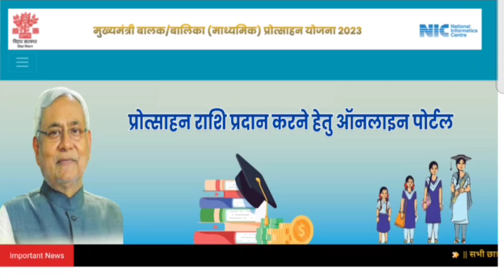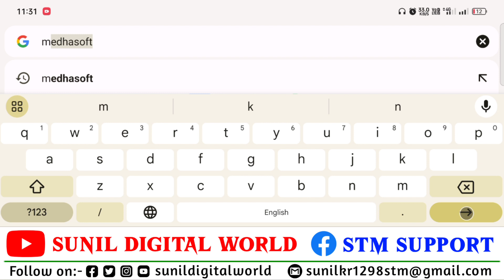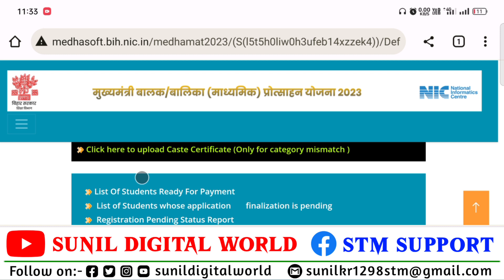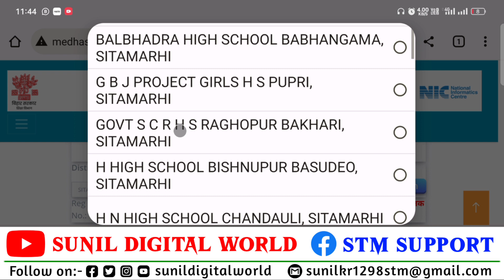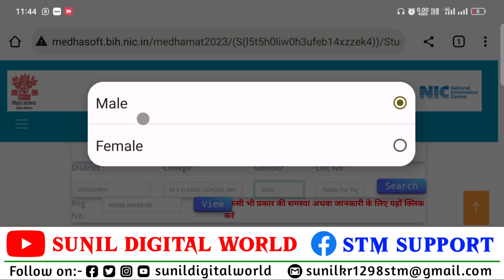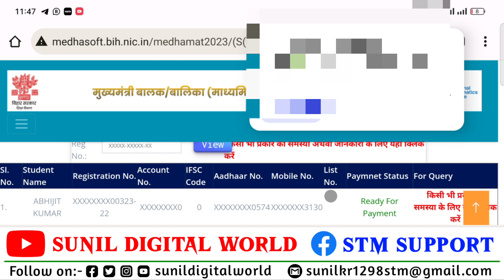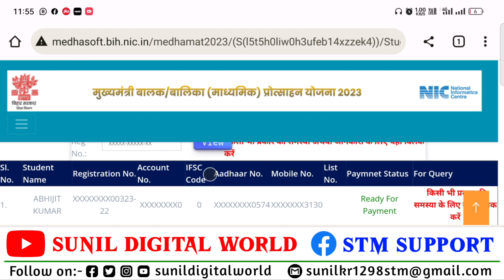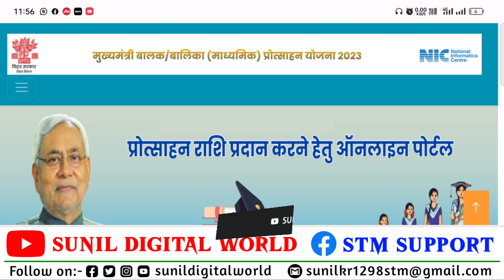bihar matric pass scholarship 2023 | matric pass scholarship 2023 big update | 10th pass scholarship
From:-Sitamarhi Bihar (india)